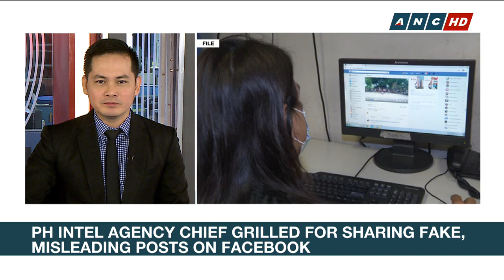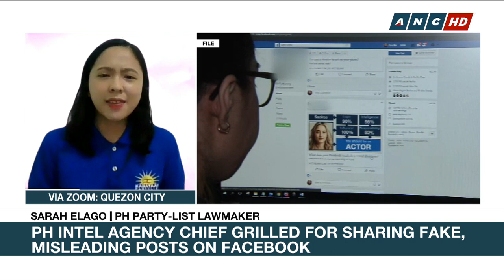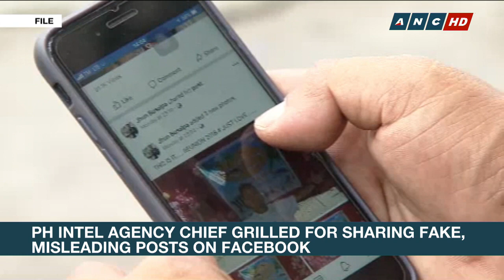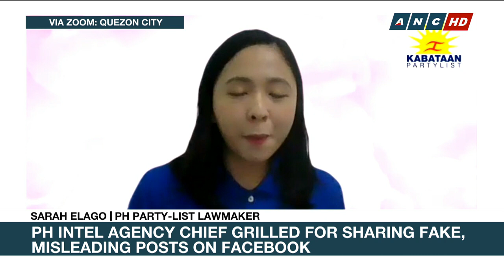PH party-list lawmaker demands apology from top intel official over red-tagging posts | ANC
Youth party-list lawmaker Sarah Elago demands an apology from the Philippines' top intelligence official for sharing fake news on social media including the red-tagging of progressive groups and individuals. Lawmakers from the Makabayan bloc raised this issue during last week's hearings on the proposed budget for the national intelligence coordinating agency or NICA.